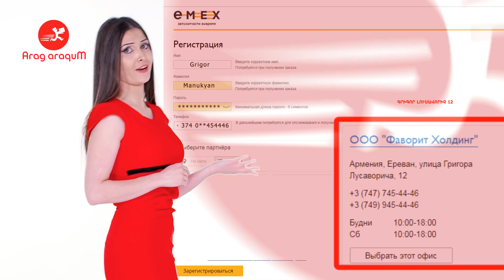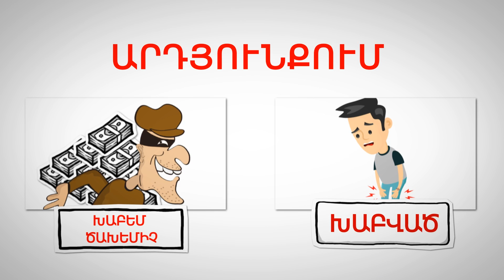Banants 04 (2-0) Pyunik 04 (06.04.2019)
ՀՀ ֆուտբոլի 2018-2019թթ. մինչև 15 տ. (Ա խումբ) առաջնություն
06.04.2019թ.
Բանանց-04 vs Փյունիկ-04
Հաշիվը՝     2 - 0

ԳՈԼԵՐԸ
01' (1-0) Էդիկ Վարդանյան (11, Բանանց-04) 00:03:00
37' (2-0) Լևոն Բաշոյան (08, Բանանց-04) 00:41:00

ՆՅՈՒԹԵՐԻ ՕԳՏԱԳՈՐԾՄԱՆ ԿԱՐԳԸ
Կարգազանցները կկանչվեն պատասխանատվության օրենքի տառին համապատասխան:

Տպագիր լրատվամիջոցները -ի նյութերը վերատպելիս պարտավոր են հղում տալ -ին

-ի հոդվածների, տեսանյութերի հեռուստա- կամ ռադիո- ընթերցումը կամ ցուցադրումն առանց հղման արգելվում է

Էլեկտրոնային ԶԼՄ-ները -ի նյութերից մեջբերումներ անելիս պարտավոր են ակտիվ հղում տալ -ին: Հիպերհղումը պետք է տեղադրվի նյութի առաջին պարբերությունում
-ի նյութերի միջնորդավորված ձեռքբերման և դրանց օգտագործման դեպքում պետք է հղում տալ ոչ թե միջնորդ հանդիսացող աղբյուրին, այլ նյութի աղբյուրը հանդիսացող -ին

JuniorFootball.am յութուբյան ալիքը պատկանում է կայքին. հեղինակային իրավունքի մասով նրանք նույնական են
Որևէ անձի կողմից տեսանյութերի աղավաղումը ֆոտո- կամ վիդեո- խմբագրող ծրագրերի միջոցով և դրանց տարածումը, ինչպես նաև՝ կայքում և JuniorFootball.am յութուբյան ալիքում տեղադրված նյութերի օգտագործումը ԿՈՄԵՐՑԻՈՆ ՆՊԱՏԱԿՆԵՐՈՎ (եթե դրանց օգտագործումը համաձայնեցված չէ ադմինիստրացիայի հետ), հավասարազոր են հեղինակային իրավունքի ոտնահարման